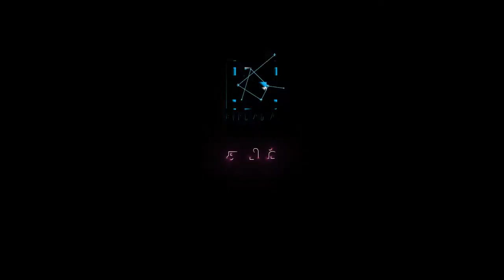BERNAMA: Kecuaian pemandu menjadi punca utama kemalangan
ஓட்டுநர்களின் அலட்சியமே விபத்திற்கான பிரதான காரணம்